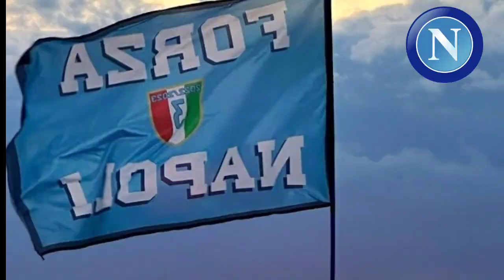🔵✔🔔È SUCCESSO ORA!!! GIUNTOLI CONFERMA GRANDE NOTIZIE, NOTIZIE NAPOLI CALCIO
Benvenuto nel canale di notizie più appassionante della SSC Napoli! Qui troverai tutto sul club napoletano, dalle ultime notizie, voci di mercato, analisi tattiche, momenti salienti della squadra, curiosità storiche e molto altro.

Siamo un canale creato da e per i tifosi del Napoli. Pertanto, il nostro impegno è quello di offrire ai fan la migliore copertura e contenuti esclusivi sul club che amiamo. Il nostro team di esperti è sempre alla ricerca di informazioni interessanti e pertinenti per tenerti aggiornato su tutto ciò che accade nel mondo del Napoli.

Inoltre, vogliamo che tu faccia parte della nostra comunità di fan appassionati. Condividi i tuoi pensieri, commenta i nostri video, vota nei sondaggi e partecipa a entusiasmanti dibattiti su SSC Napoli. In fondo il calcio è passione, e sappiamo che sei un vero tifo.